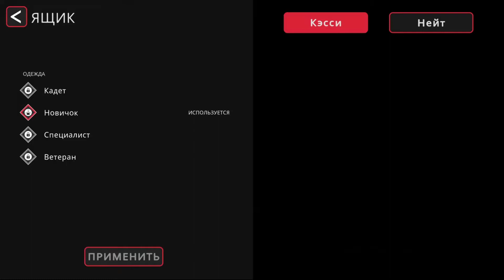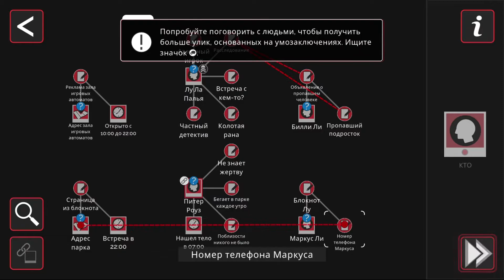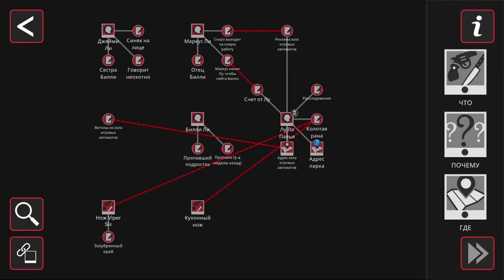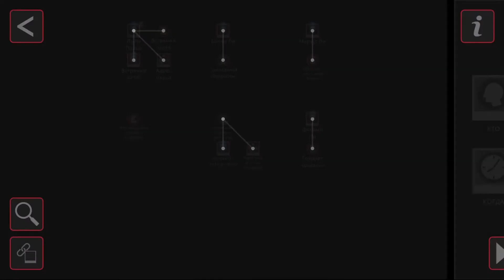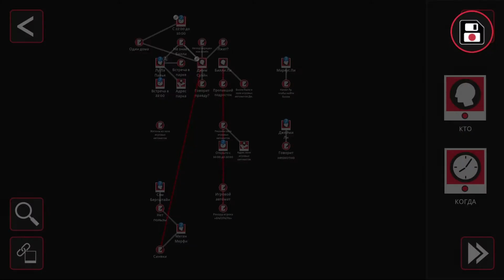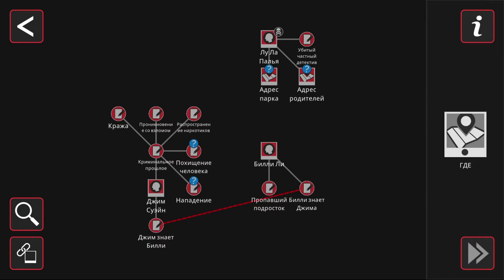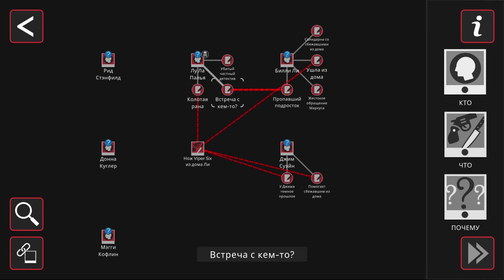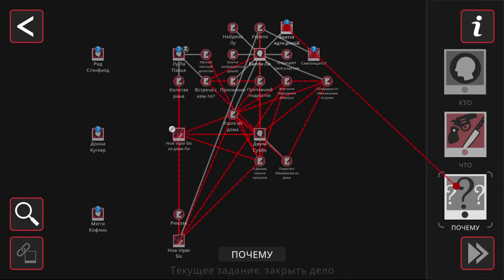Прохождение Murder Mystery Machine | Дело 2 | В лесу ночном